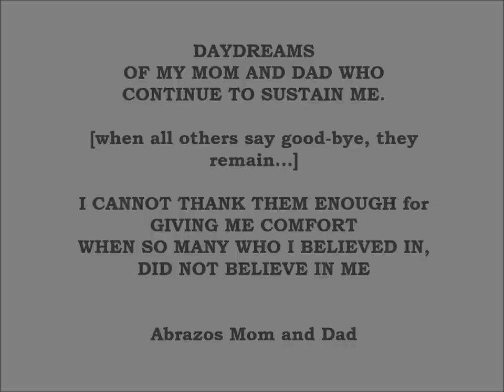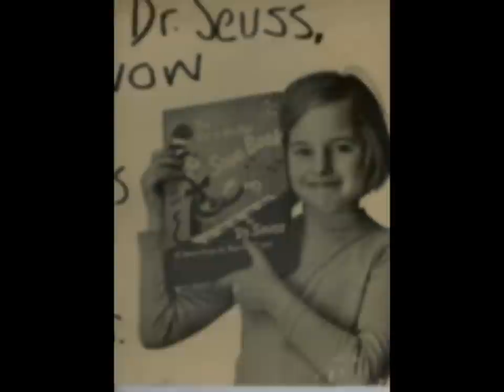THANK YOU MOM AND DAD FOR YOUR LOVE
TO ALL THOSE WHO WALKED AWAY, I LOVE YOU AND ALWAYS WILL.